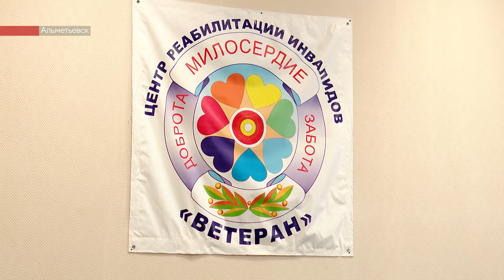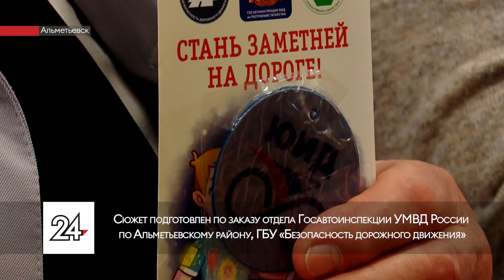Для альметьевских пенсионеров провели занятия по БДД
А вот еще по теме декады пожилых. Внесли свой вклад в продление жизни и здоровья «молодежи серебряного возраста» и эксперты дорожной безопасности. Автоинспекторы, ЮИДовцы и специалисты учреждения «Безопасность дорожного движения» навестили отдыхающих центра «Ветеран». Пенсионеры и люди с особенностями здоровья – одни из наиболее уязвимых участников движения.